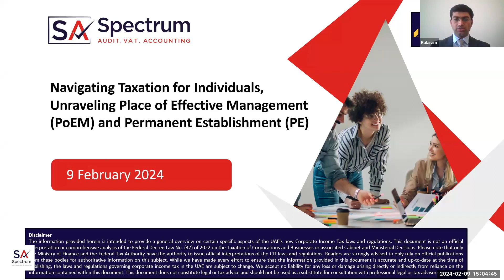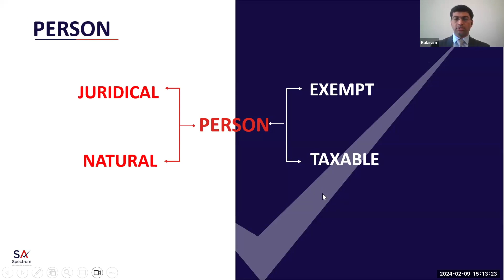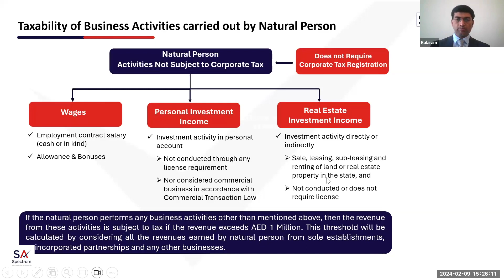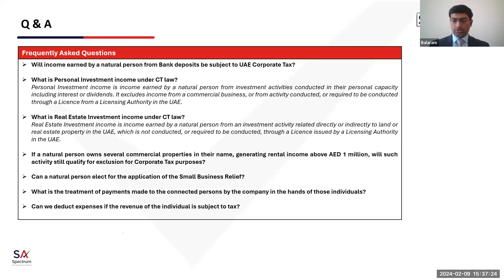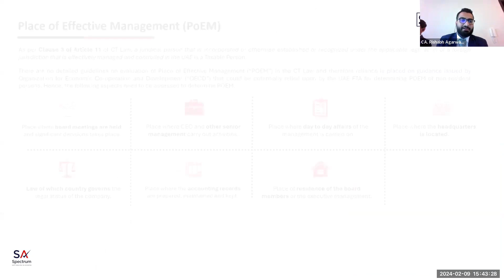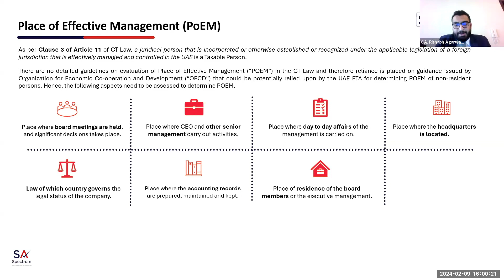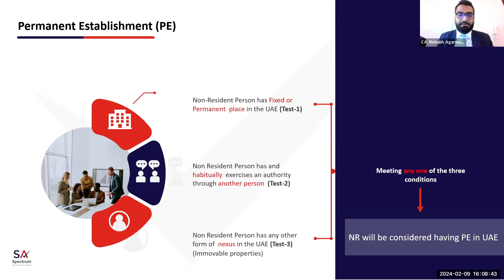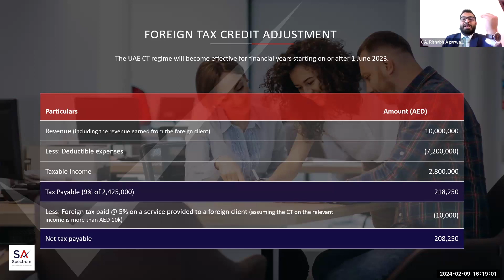Taxation for Individuals | Place of Effective Management (PoEM) | Permanent Establishment (PE)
Spectrum Auditing is a Dubai, UAE based auditing, assurance, tax, accounting and consulting firm with offices in India and Oman and partners across the world. Visit: